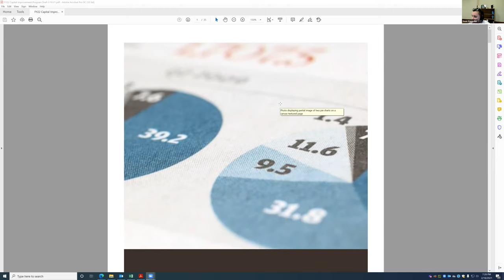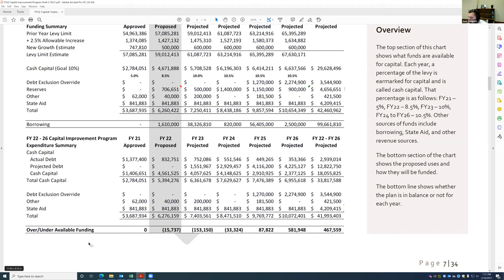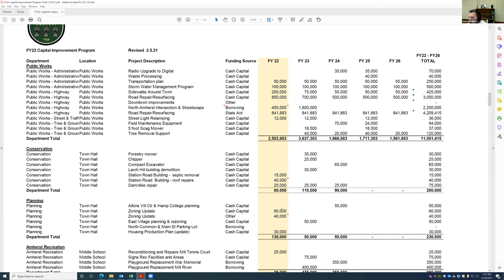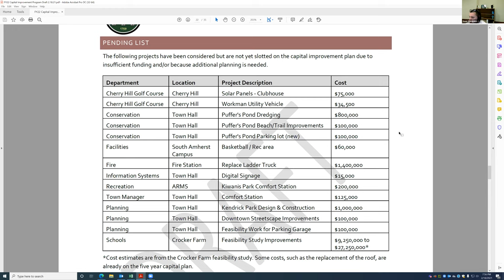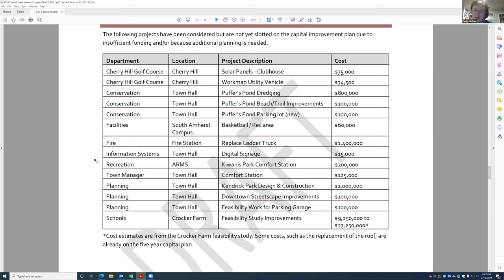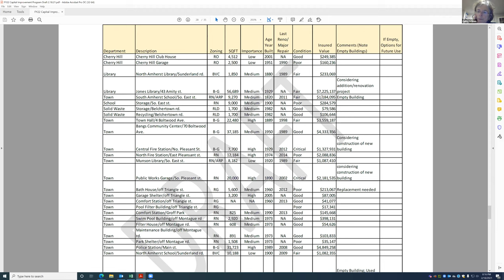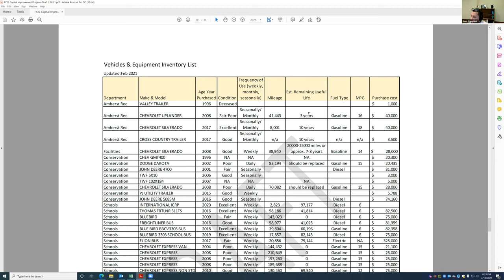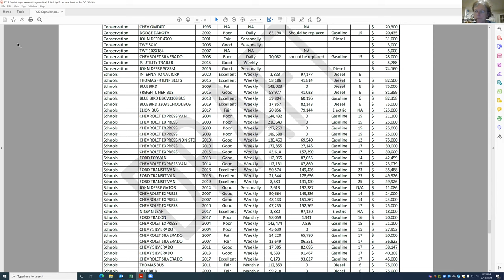Joint Capital Planning Committee Feb 18, 2021